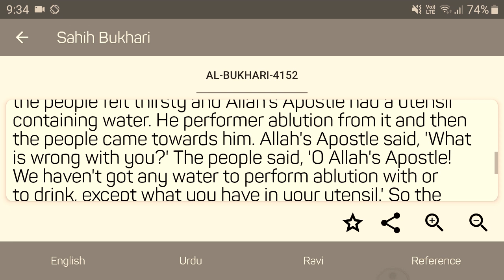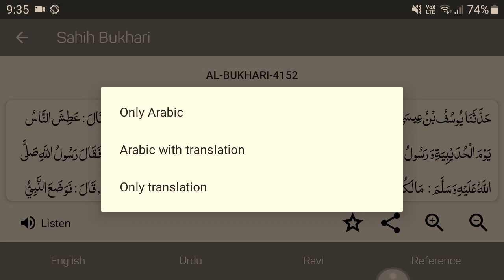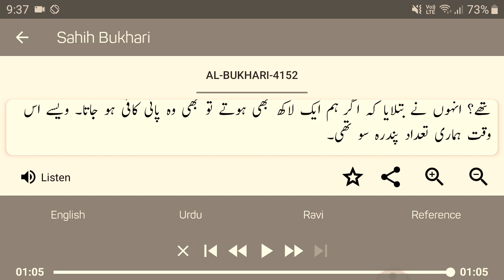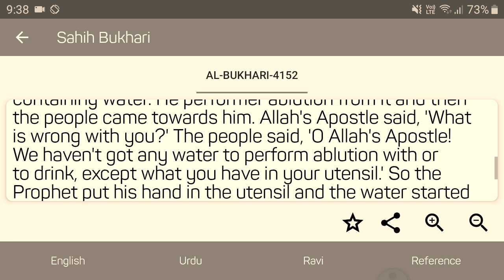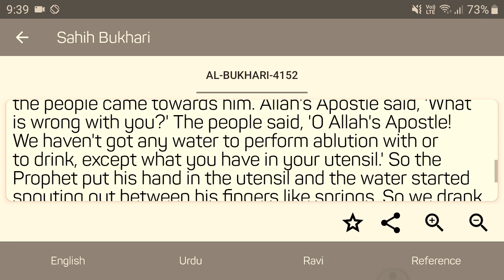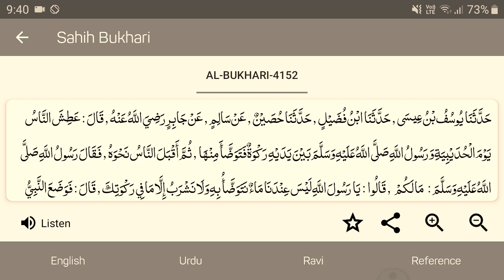Ya Rasoolullah Al Madad kehkar Nabi ﷺ se Madad Mangna Shirk hai || Exposed Batil Aqeeda by AFFU KHAN